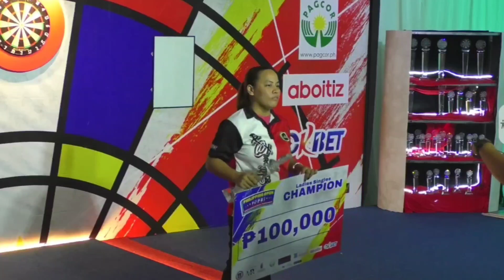CONGRATULATIONS R@x BROTHERHOOD MYMY SANTOS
PHILIPPINES OPEN 2023 INTERNATIONAL DART TOURNAMENT
and ASIAN TOUR 2023

LADIES SINGLES CHAMPION

MYMY SANTOS (R@x BROTHERHOOD)

CONGRATULATIONS!

VIDEO CLIPS: NDFP Facebook live